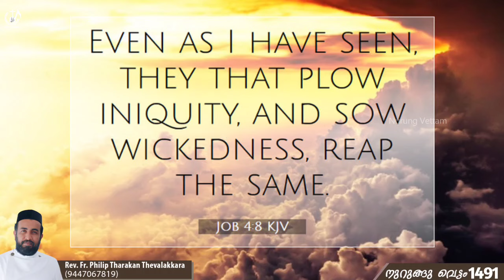പാപത്തിന്റെ ദൃഷ്ടി സൂക്ഷിച്ചു കൊൾക...നുറുങ്ങു വെട്ടം 1491 | Fr.Philip Tharakan Thevalakkara